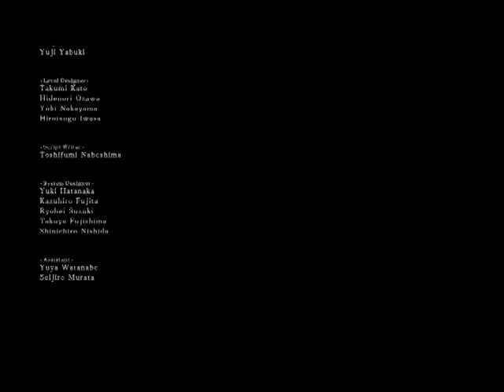Drunk Souls II Scholar of the First Gin Finale The Final Test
Join the SIN Crew as they conclude their adventure in Drangleic! In this episode, the gang takes of the final boss gauntlet of Dark Souls 2, so they can finally put this dumpster fire behind them!

Nitzer Ebb- I Am Undone